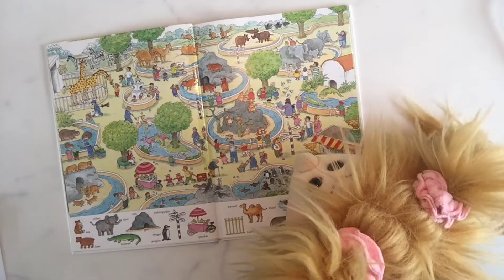Tellen met Bibi -de dierentuin-